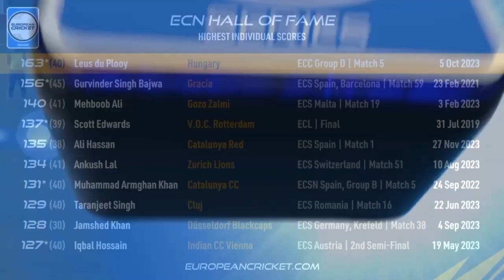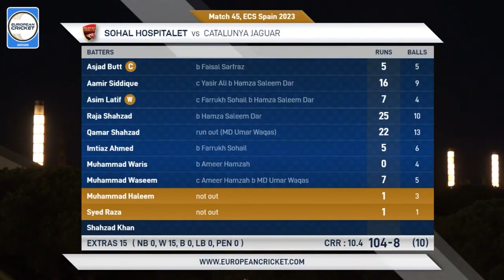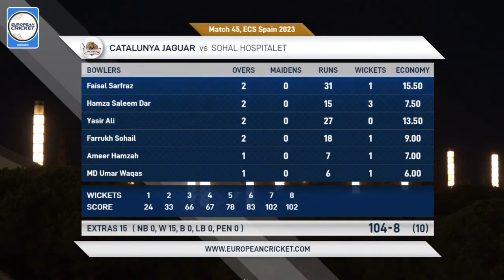Match 45 - CJG vs SOH| Highlights | ECS Spain, 2023 | 05 Dec 2023 | ECS23.1048